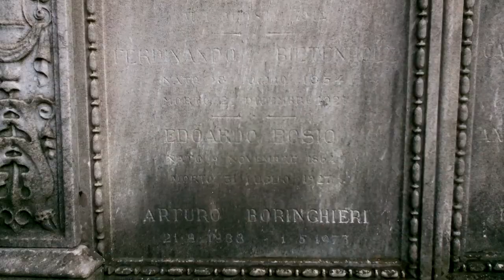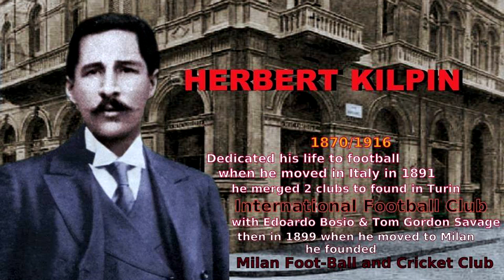EXTRA 3 intervista a Carlo Capirossi/Bosio "Where it all began" - "Da dove tutto ebbe inizio"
Victor Vegan intervista Carlo Capirossi, l'attore che interpreta Edoardo Bosio nel film "Where it all began" - "Da dove tutto ebbe inizio"
music by Sir George Macfarren - Symphony No. 7 1845 Sir Arthur Sullivan - Symphony in E Major 1866